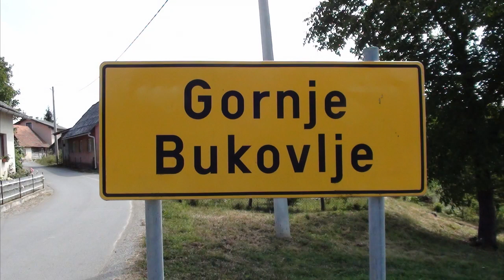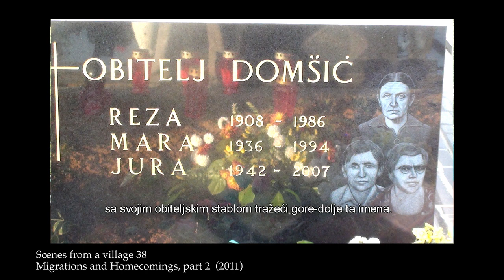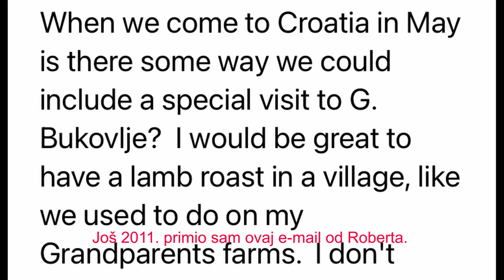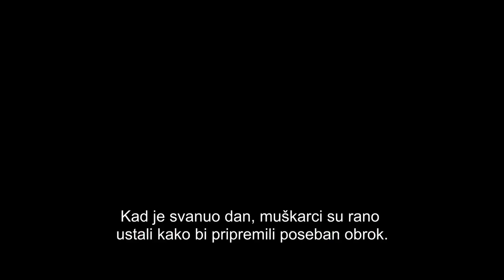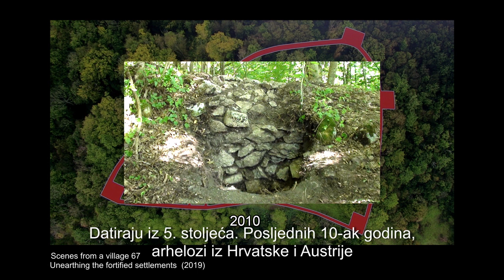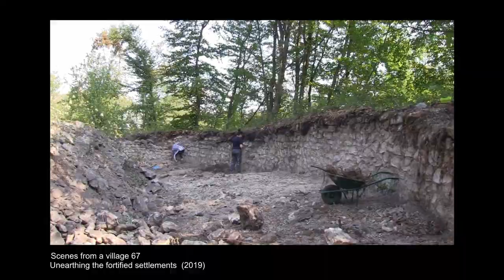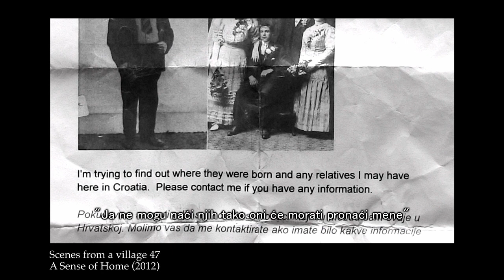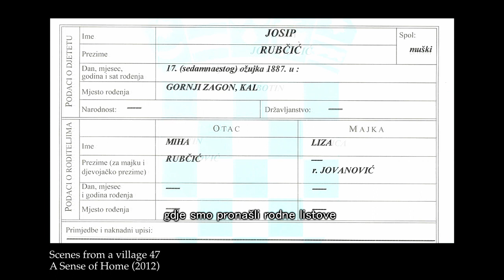More stories from Bukovlje #67 - Americans in Bukovlje.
Celebrating the 10th anniversary of the genealogists, Robert and Sue Jerin, as they and their American guests spend a day with the good people of Bukovlje